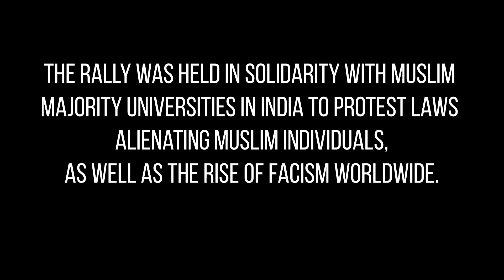Pittsburgh rally against fascism in India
Dozens of Pitt students, faculty and community members gathered on the afternoon of Jan. 26 around the fountain outside the Frick Fine Arts Building to chant “Aazaadi, Aazaadi” — “freedom” in Hindi — for India’s population of nearly 200 million Muslims.

Pittsburgh Against Fascism in India organized the event to protest growing fascism in India. The protest coincided with the 70th celebration of Indian Republic Day, a national holiday commemorating the day when the Indian Constitution was enacted. The protest in Pittsburgh was just one of many worldwide protests against the recently passed Citizenship Amendment Act, which grants citizenship to many religious minorities throughout India, but excludes Muslims. Video by Jacob Mahaffey and Nate Kohler.